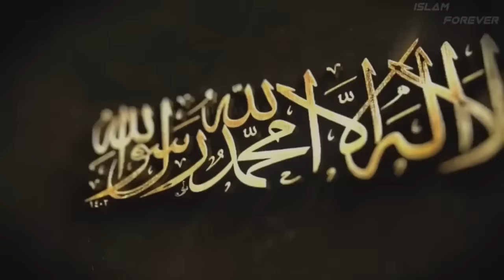Naara e takbeer allah ho akbar☪️